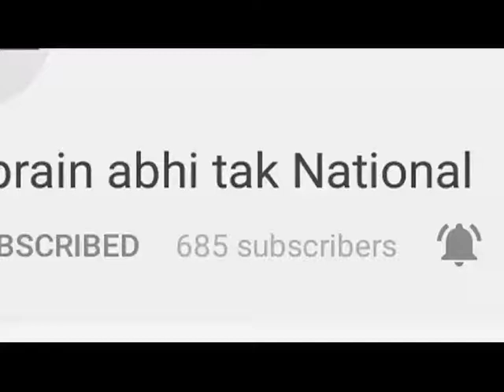मोदी पर राहुल का ट्विटर हमला || Khabrain Abhi Tak Live